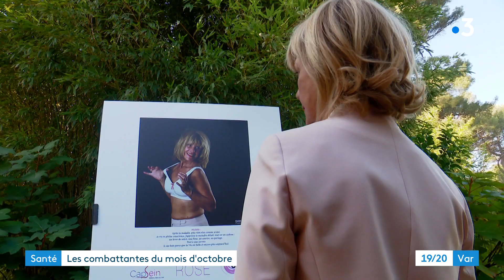Six-Fours-les-Plages se pare de rose en octobre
Octobre rose, c'est le mois pour inciter au dépistage du cancer du sein.
A Six-Fours on a décidé de mettre l'accent sur cette campagne à travers de nombreux événements. Marche, flashmob, exposition, mais aussi des ateliers thérapeutiques organisés par l'association CapSein depuis un peu plus d'un an.